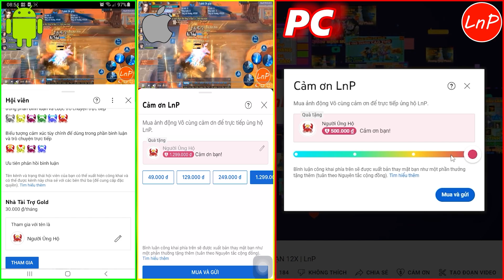KIẾM THẾ ORIGIN - ĐỘI HÌNH CỰC MẠNH ĐÁNH TRÍCH TINH LÂU GĐ 4X - SV MỚI | LnP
KIẾM THẾ ORIGIN - S135 - ĐỘI HÌNH CỰC MẠNH ĐÁNH TRÍCH TINH LÂU GĐ 4X - SV MỚI | LnP